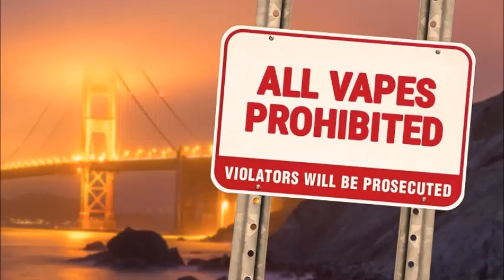San Francisco Bans Vaping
In a move likely aimed at San Francisco based company JUUL, the city government has banned vaping. Supposedly the ban is motivated by JUUL's lack of FDA approval, but that is a poor rationale coming from an ostensibly left-wing government which has many reasons to oppose both the FDA and the drug war.